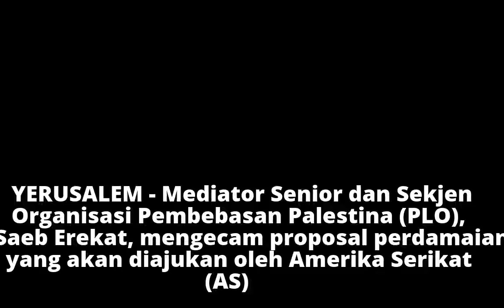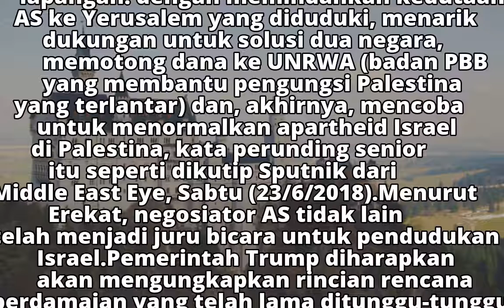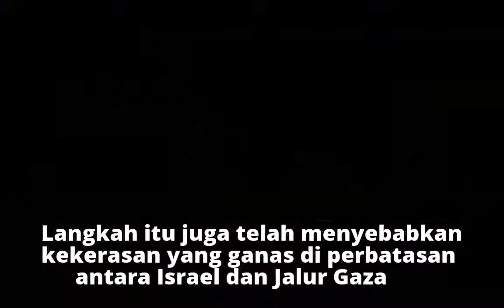PLO: Rencana Damai AS Normalisasi Apartheid Israel di Palestina